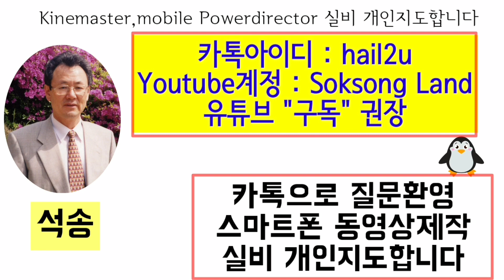Chroma Key Stock 29 Stage Red Curtain Light Around ㅡ BGM William Tell Overture by Rossini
크로마키, 무대, 장치,방사형빛, 크로마키 무대 자료
ChromaKey, Stock, 29, Stage, Red Curtain, Light Around

구독 과 좋아요  클릭 하면 감사